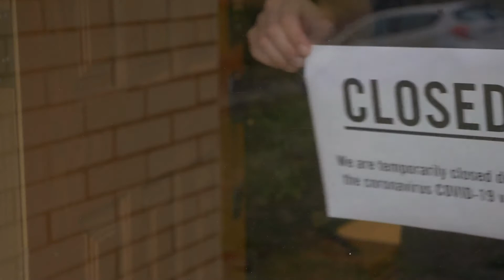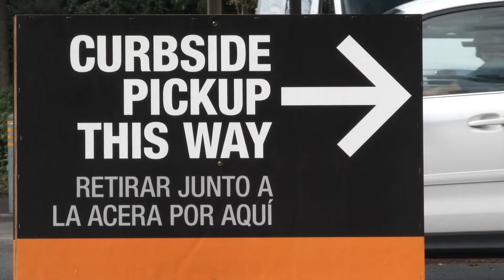Good in the 'Hood | Christmas 2020